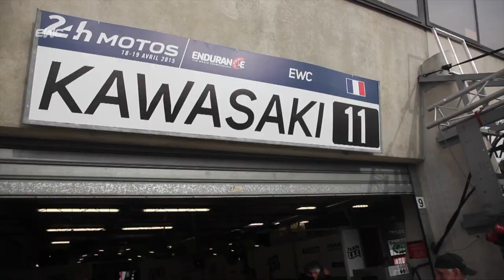2nd for Fabien FORET at 24 Hours LE MANS 2015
The best moments of 24 Hours LE MANS for Fabien FORET and Team Kawasaki SRC #11, 2nd in this race !